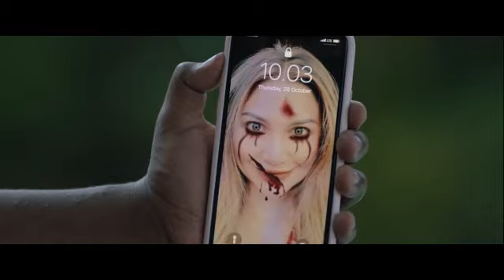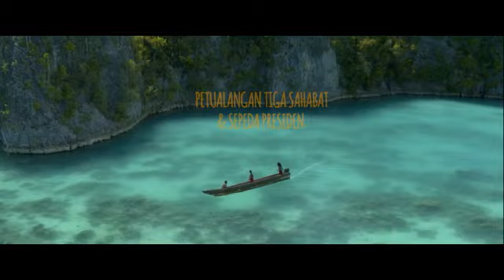Sepeda Presiden - CINEMA 21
Jenis Film: Drama, Keluarga
Produser: Avesina Soebli
Sutradara: Garin Nugroho, Hestu Saputra
Penulis: Swastika Nohara, Garin Nugroho
Produksi: Radepa Studio
Casts: Ariel Tatum, Sita Nursanti, Joanita Chatari, Franken Ramandei, Arnol, Aner Asmuruf, Elias Fortunatus Padwa

SINOPSIS
Edo, Saulus dan Uben, adalah tiga sekawan siswa SD di Raja Ampat yang ingin mendapat sepeda dari Presiden, kebetulan mereka mendengar Presiden akan datang ke Jayapura, Bagi mereka, sepeda adalah benda istimewa yang mereka jarang temui, karena tinggal di pulau terpencil. Tiga Sekawan lalu berusaha menemukan cara dan informasi tentang sepeda dan cara bertemu Presiden yang sangat kocak, terlebih ketika tiga sekawan diperkenalkan dengan fungsi HP oleh Binar, Youtuber yang sedang menenangkan diri. Tanpa diduga, kenakalan dan kelucuan tiga sekawan membawa kegembiraan hati Binar. Terlebih, lewat tiga sekawan, Binar perlahan melihat berbagai peristiwa hidup yang tidak permah dialami, lewat perjalanan Bersama tiga sekawan.

Pada akhirnya, Binar memutuskan mengajak tiga sekawan ke Jayapura, setelah terdengar berita bahwa Presiden akan ke Jayapura. Upaya menemui Presiden justru kemudian melahirkan peristiwa lucu dan kemanusiaan yang merubah cara pandang tiga sekawan dan Binar tentang cita-cita dan tantangan mereka. Segalanya diceritakan dalam peristiwa lucu, kegembiraam hidup, kemanusiaan yang hangat serta dalam lagu-lagu indah.